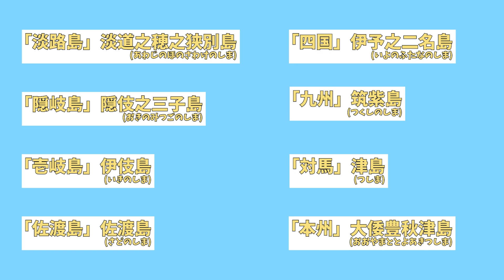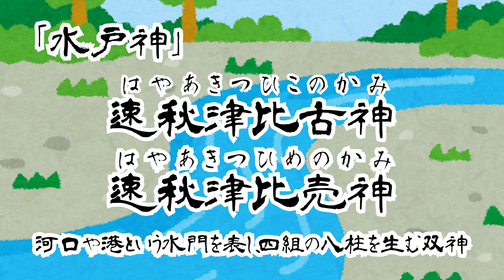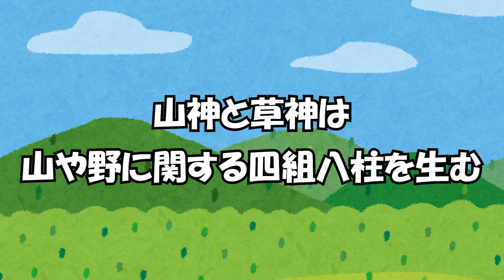【日本神話】其の弐「国生みと神生み」～日本誕生～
【日本神話】の解説動画となります。
現在日本には、８万社を超える神社があります。
それぞれの神社に御鎮座されている神々のルーツをたどり、
「古事記」を参照して、紐解いていきます。

他には、栃木県神社参拝の動画をアップしています。
それぞれの神社にあるパワースポットなども紹介しています。